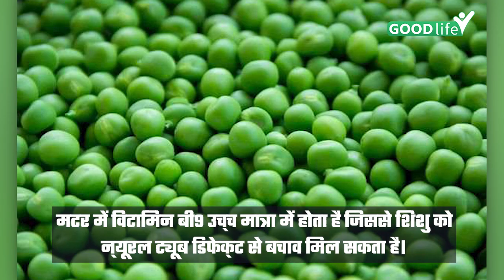प्रेगनेंसी में हरी मटर खा सकते है | Benefits Of Eating Green Peas During Pregnancy |Goodlife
गर्भवती महिलाओं को अपने आहार के बारे में पूरी और सही जानकारी होनी चाहिए। उन्‍हें पता होना चाहिए कि इस नाजुक समय में उन्‍हें क्‍या खाना चाहिए और क्‍या नहीं। इस समय महिलाओं को कई तरह के फल और सब्जियां खाने की सलाह दी जाती है जिसमें मटर भी शामिल है। तो क्या प्रेगनेंसी के दौरान मटर खाना सही है, चलिए जानते है।

Pregnant women should have complete and correct information about their diet. They should know what they should and should not eat during this critical time. At this time, women are advised to eat many types of fruits and vegetables, which also includes peas. So is it right to eat peas during pregnancy, let us know.

                ~HT.97~PR.266~ED.118~